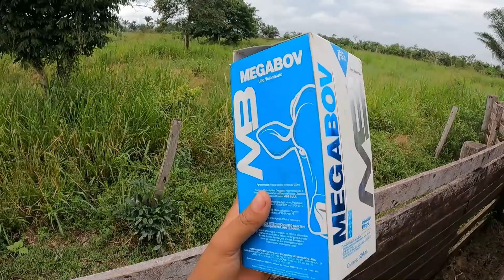AS NELORES DEU TRABALHO! Lida na Pombal